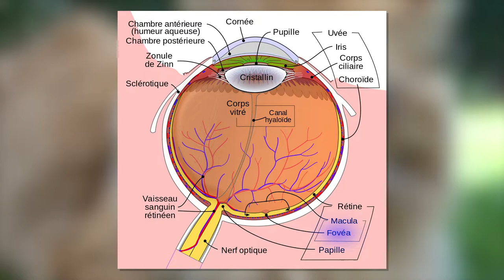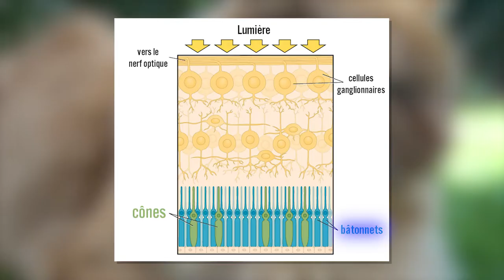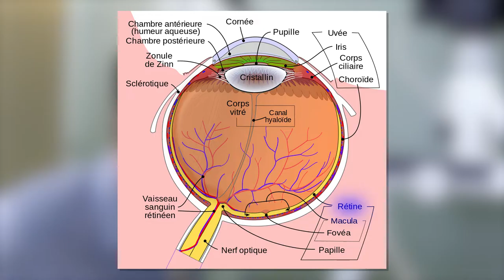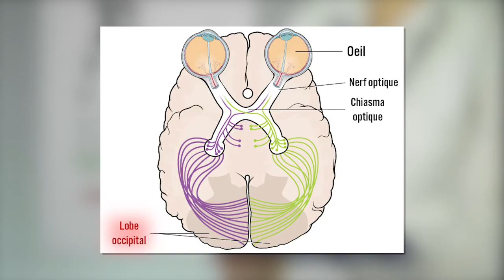Biologie - L'anatomie du système visuel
Retrouvez-moi en live sur Twitch Dans cette vidéo nous allons nous intéresser à l’anatomie du système en étudiant le fonctionnement de l’œil et des différentes parties du cerveau qui participent à la vision.

Table des matières :
0:00 – L’œil
1:30 – Les cônes et les bâtonnets
3:06 – Le nerf optique
3:55 – Le chiasma optique
4:32 – Les systèmes parallèles